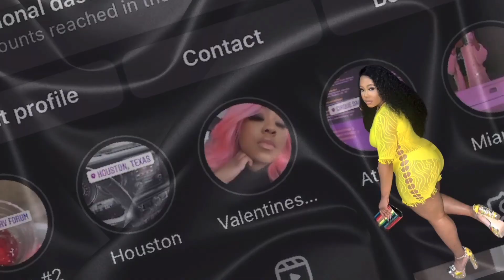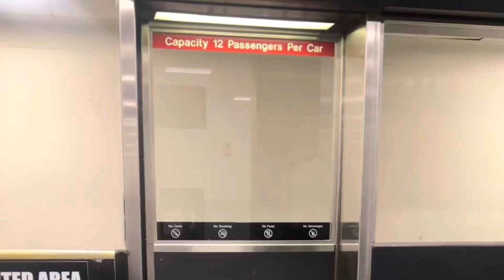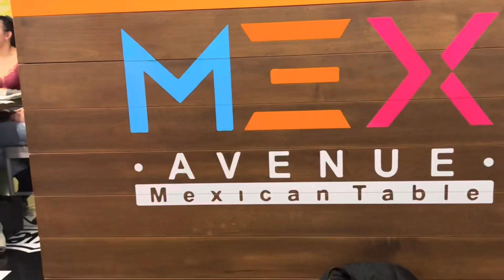Lash tech vlog| How much i made in 72 hours as a traveling lash tech *realistic |Trying Mex Avenue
Hey guys ! Here’s a short lash tech vlog ! I traveled back home to take a few clients and visit with friends☺️ how much do you think I made? I hope you enjoy!

———-Chapters——-
0:00- intro
2:21- airport
3:16- made it home
3:42- lashing day 1
4:38-lashing day 2
6:03 - lashing day 3
7:09- mex avenue
7:25 - traveling back home
7:31- How much i made
8:22 - outro